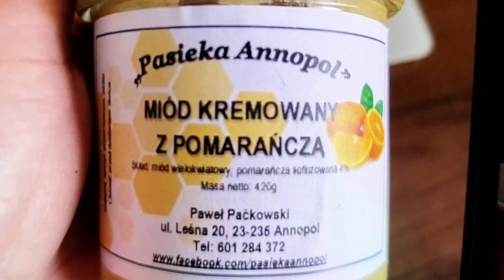Pogoda = zatrzęsienie wiary nad polskim morzem Niestety gubią niesamowite pamiątki…